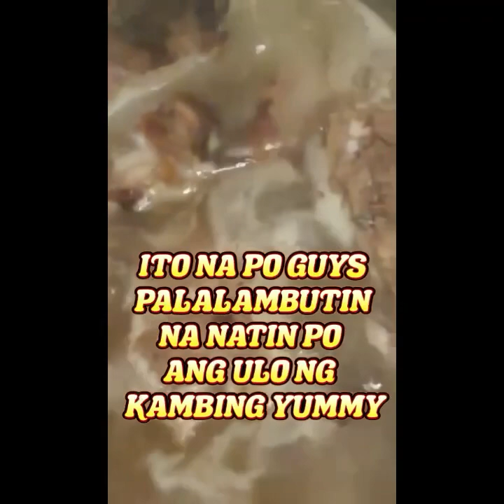SINAMPALUKAN NA ULO NG KAMBING GUYS VERY DELICIOUS SARAP